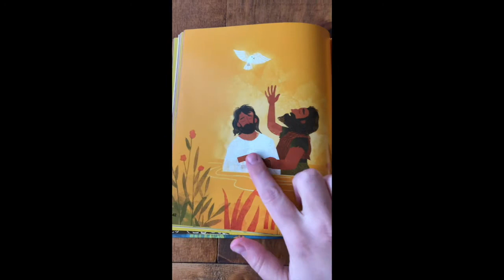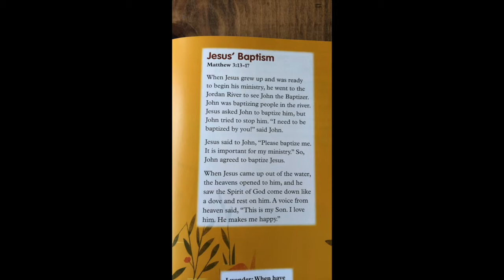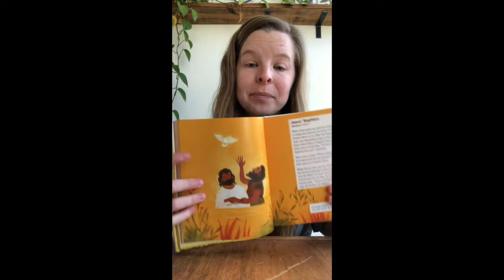Sunday School January 17, 2021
Did you know Jesus was baptized? He was! Today during Sunday School we're talking about Jesus' baptism, and about how we're all connected to each other and to God, and we can celebrate our differences because God made us all different!

For today's craft, you'll need:
• paper towels, folded into small strips lengthwise
• 7 small glasses or clear cups (line up the cups and fill the 1st, 3rd, 5th, and 7th with water at least 3/4 full)
• food coloring
• scissors (optional)